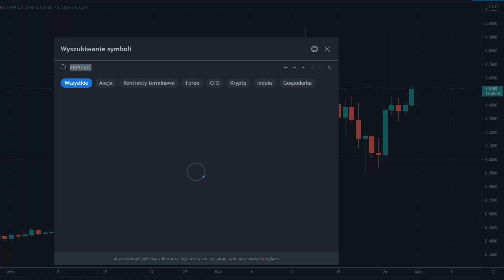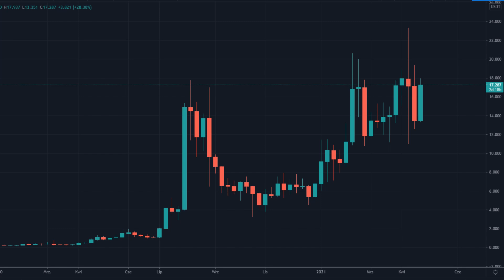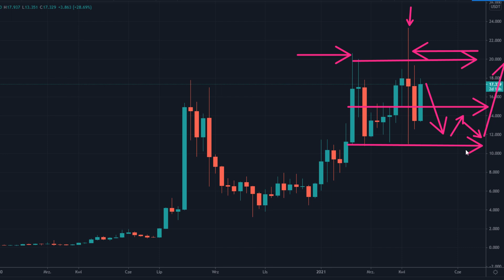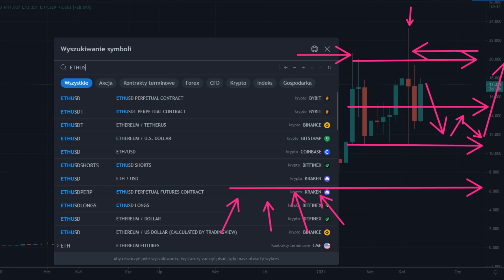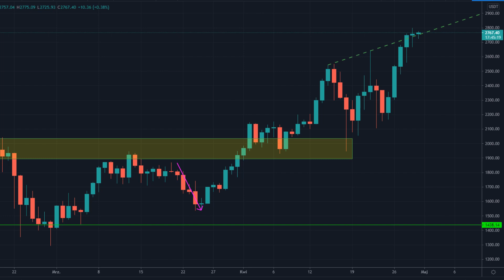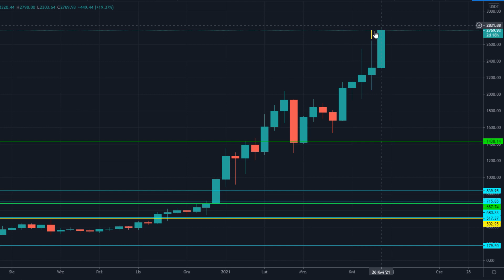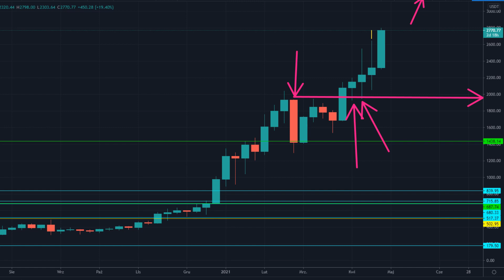Krypto Flash | Coraz bliżej XRP IPO? BAND po 35USD? ETH 3000USD i wyżej? | 30/04/2021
Krypto Flash: "O ile w ciągu miesiąca mieliśmy gwałtowne cofnięcia na rynku kryptowalut, to największe 'tuzy' znalazły swoich 'obrońców' i kończą miesiąc w okolicach maksów." - Piotr Wilczyński

XRP - plotki o możliwym debiucie giełdowym jednej ze spółek zależnych (po rozwiązaniu problemów z SEC) pobudzają wyobraźnię inwestorów. Obecne 1,5 wydaje się tylko przystankiem przed 1,8/2,4 i 3,0 USD.

BAND - każdego dnia informacje o nowym porozumieniu ws. współpracy. Konsolidacja w chwili obecnej w przedziale 11/20(24) USD. Jeśli bykom uda się wyjść górą, 30 i 35 kolejnymi celami.

ETH w kierunku 3000 na koniec miesiąca. 2000 potwierdzone jako potężne wsparcie. Ilość pozytywnych danych napływających na rynek nie pozwala nawet przez chwilę pomyśleć o krótkich pozycjach. Technicznie (analiza na Trading View) zamknięcie powyżej 3000 bardzo bycze.